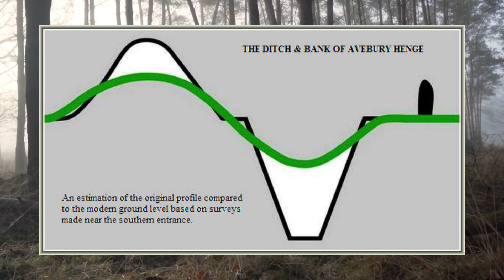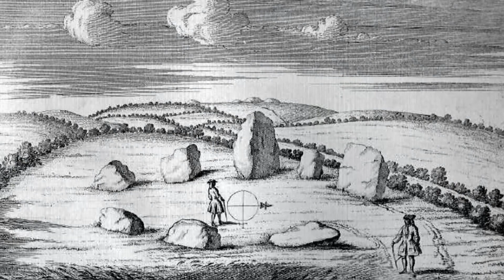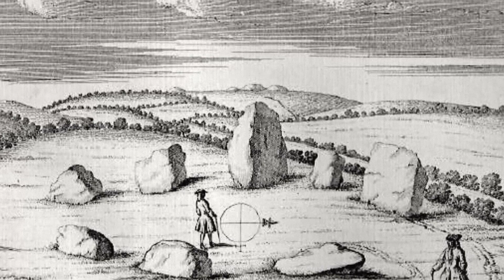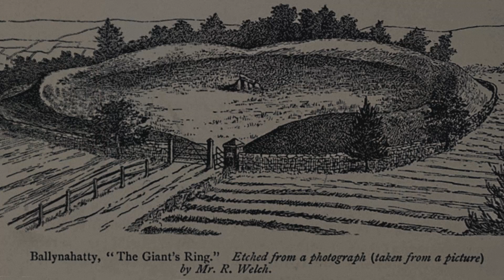The Stones Do Talk: Haunting Stories from Neolithic Sites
This week, I take a deep dive into some of the spooky legends and folklore surrounding the ancient Neolithic sights in the United Kingdom.